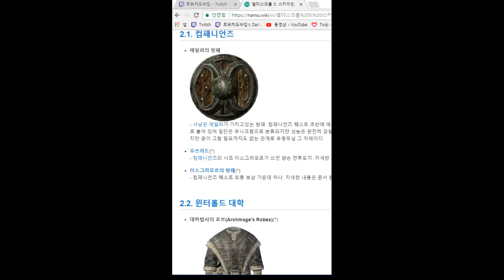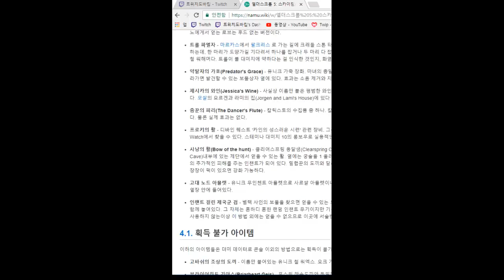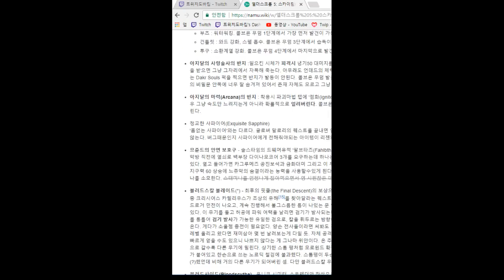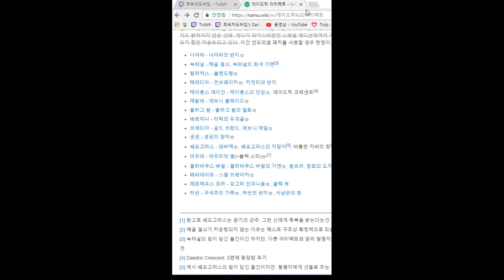5회차110화 죽느냐 죽이느냐 에보니워리어도 헬적화 해버렸다. - 엘더스크롤5 스카이림 (도바킴)